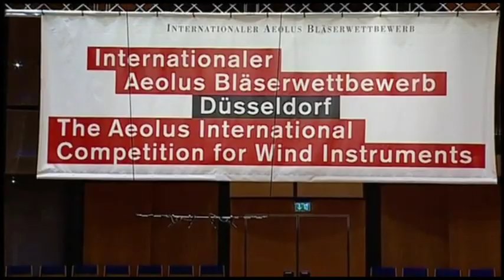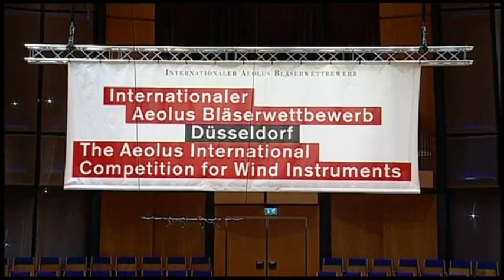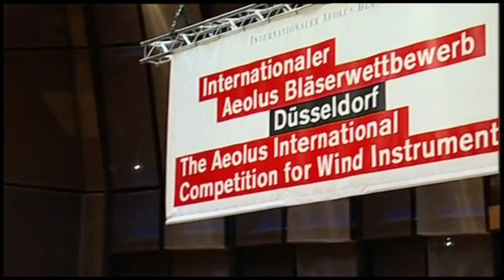In Freundschaft - K. Stockhausen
Eva Barthas saxophone
Aeolus Competition 2012
Tonhalle Düsseldorf